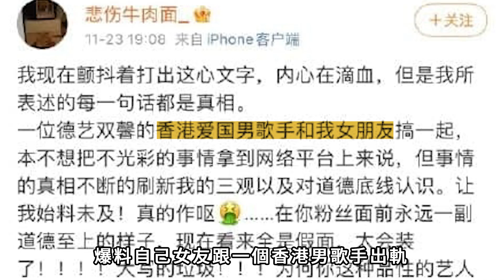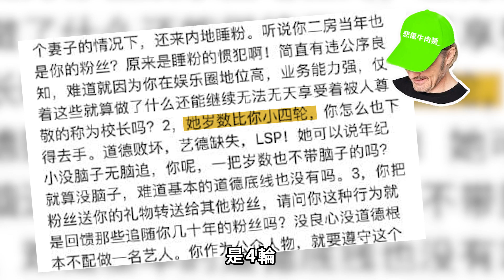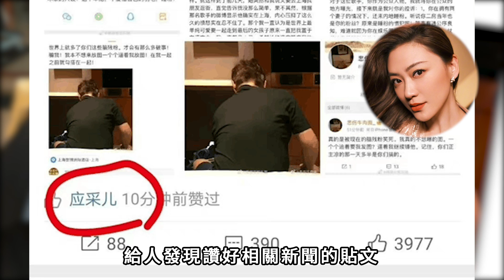譚詠麟疑偷食小48歲女Fans 又一失德藝人！？應采兒讚好｜Channel C HK